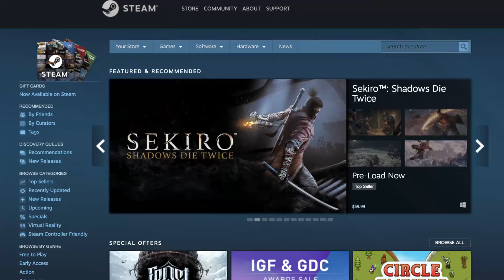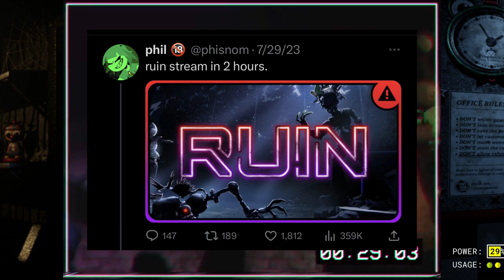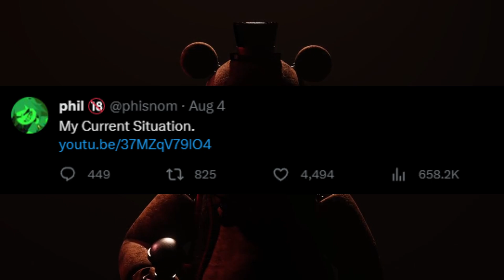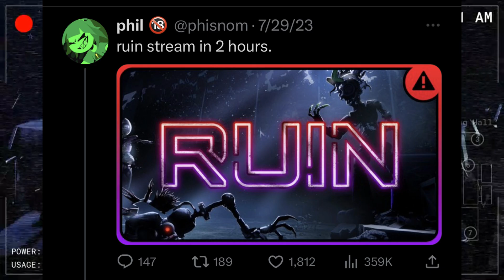What's The Future For FNAF Plus? What Will Happen to The Game? (FNAF Plus News)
0:00 What's Going to Happen to FNAF Plus
0:30 The Current Situation with FNAF Plus
4:56 The Possible Future for FNAF Plus
6:37 My Hopes for FNAF Plus
7:21 Outro

What's Going To Be The Future For FNAF Plus? What Is Happen to The Game? Well In This Video We Will Talk About That! You don't want to miss ANY Of This. So be sure to check out this video to find out all the latest Fnaf Plus News!

Here is Nized Channel [@Nized]

I hope you enjoyed today's video, give a LIKE👍 if you want to see more of me playing Fnaf Security Breach.